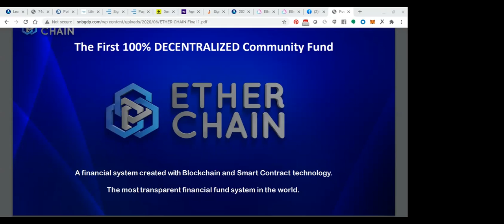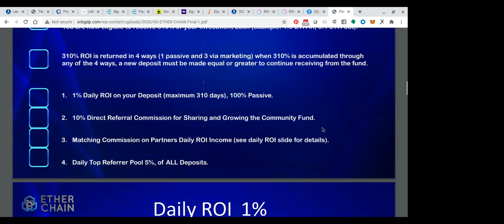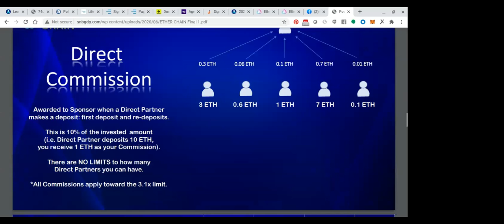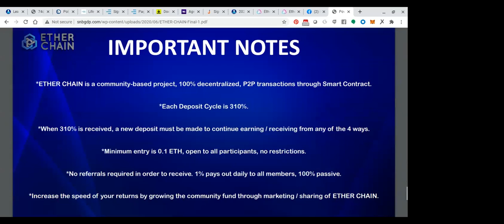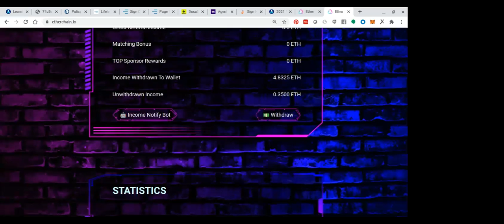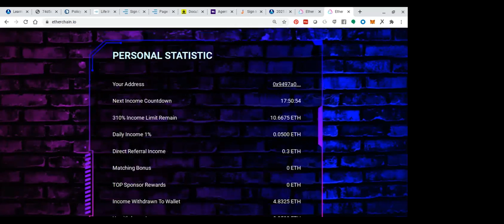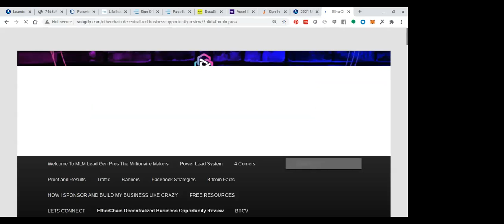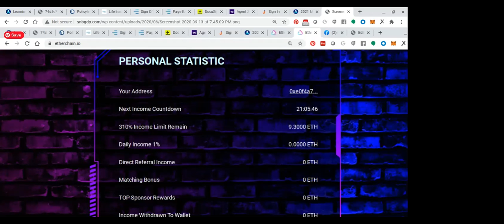EtherChain Decentralized Business Opportunity Review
EtherChain Decentralized Business Opportunity Review  multiply your ether with etherchain a decentralized smart contract on the ether network  etherchain s revolutionary and automatic

✅ Earn up to 310%

✅ Get Paid 7 Days a Week

✅ 15 Levels Match Bonus

▶️Instant Withdrawal

▶️No Referrals needed

👨‍🏫 Chat Support

Watch Video First